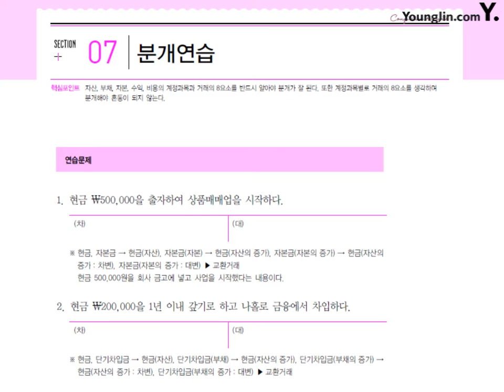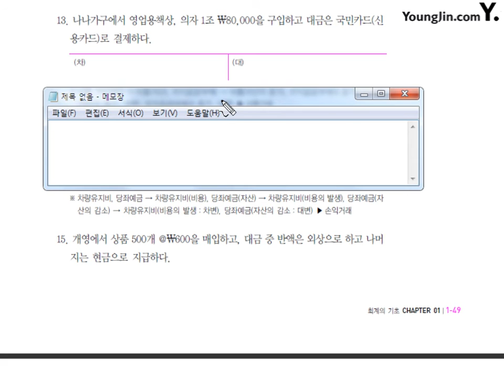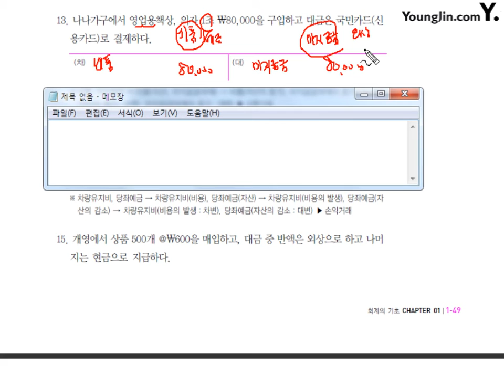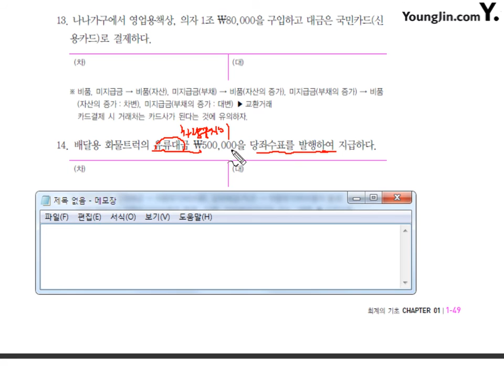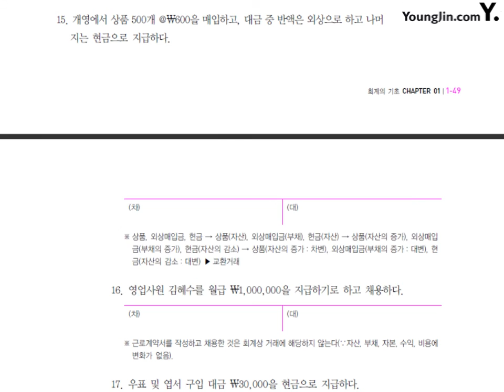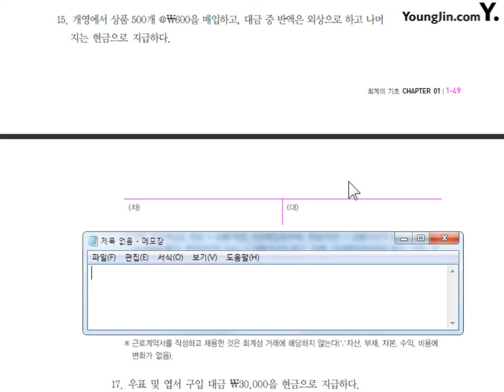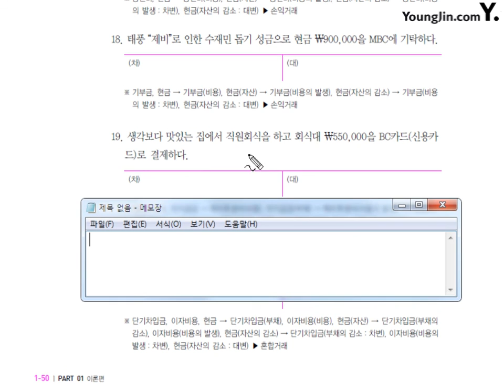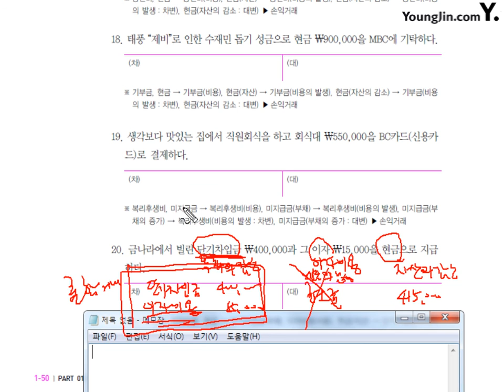[전산회계2급 이론+실무] [이론] 분개연습 #1